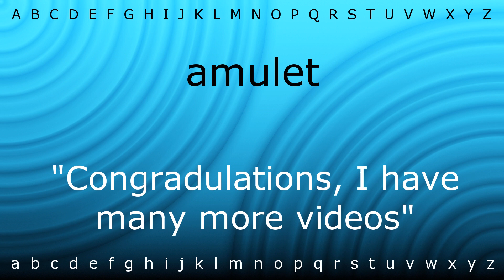Here I will teach you how to pronounce 'amulet' with Zira.mp4